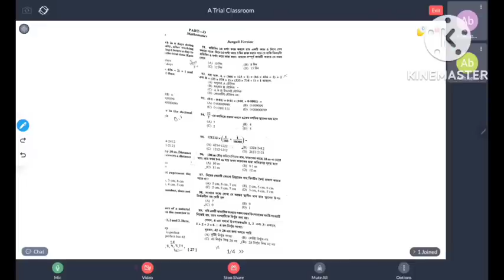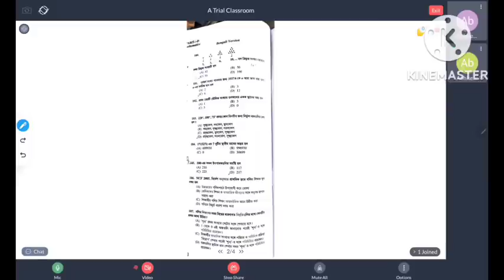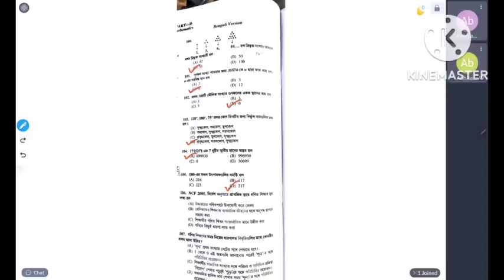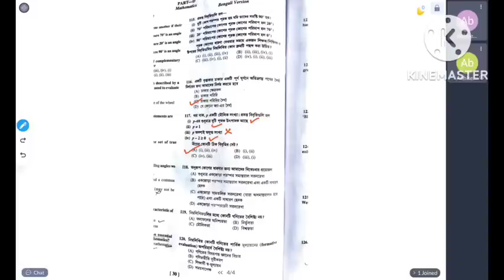WB PRIMARY TET ANSWER KEY 2022 ||Tet 2022 Maths Solution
WBTET-20222 ||tet online answer key 2022  how to download